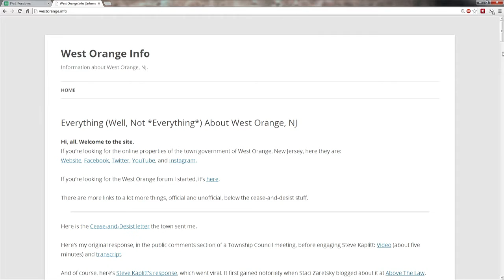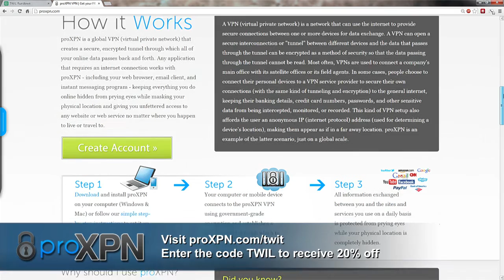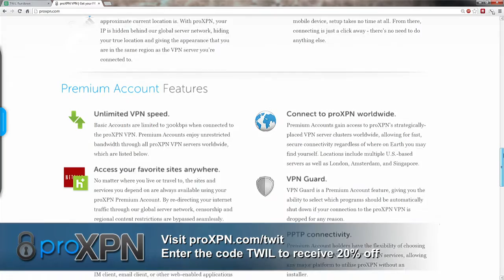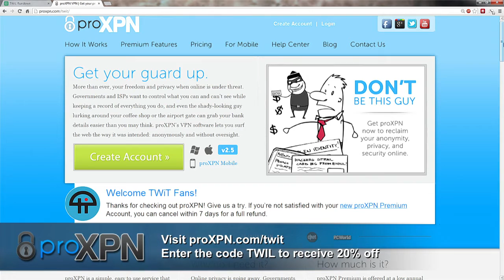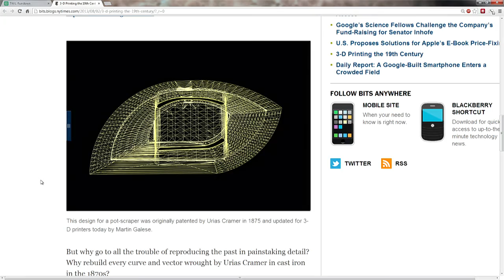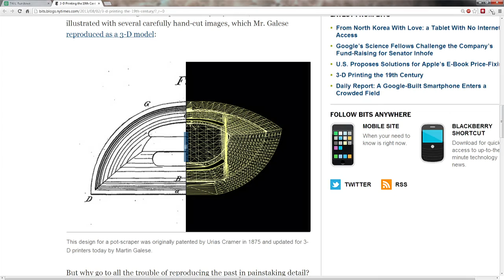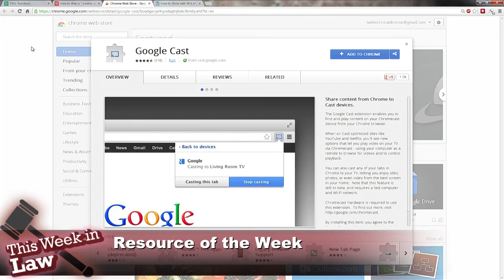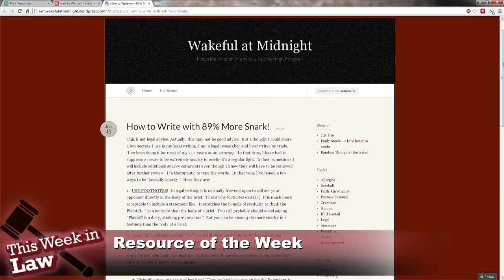This Week in Law 222: Confust it All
Stephen Kaplitt talks about his letter to West Orange, New Jersey, the Jobs Act, and more.